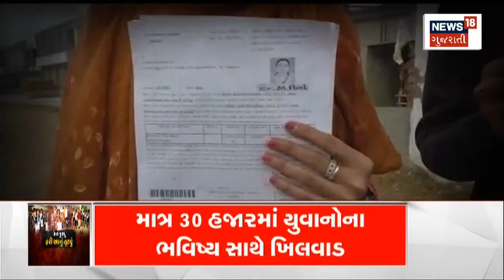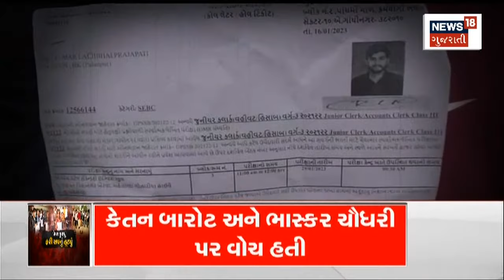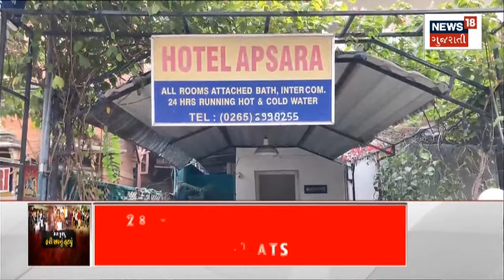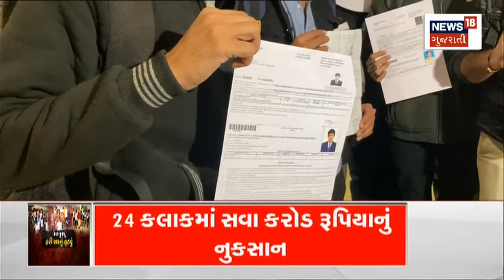Gujarat News : Paper Leak | પેપર ફૂટયુને ફરી સપનું તૂટ્યું | Hyderabad Press | News In Gujarati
Gujarat News : Paper Leak | Paper Footun's dream broke again. Old accused were also under surveillance. Jeet Nayak arrested from Hyderabad. Paper leaked from Hyderabad Press for 30 thousand.

Gujarat News : Paper Leak | પેપર ફૂટયુને ફરી સપનું તૂટ્યું. જૂના આરોપીઓ પણ સરવેલન્સમાં હતા. જીત નાયકની હૈદરાબાદથી ધરપકડ. હૈદરાબાદ પ્રેસમાંથી 30 હજારમાં લીક થયું પેપર.